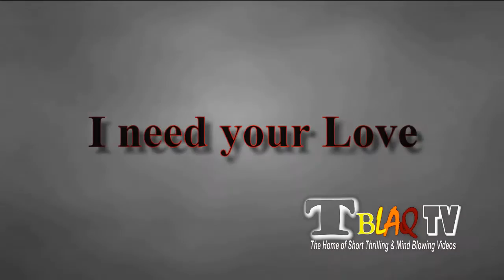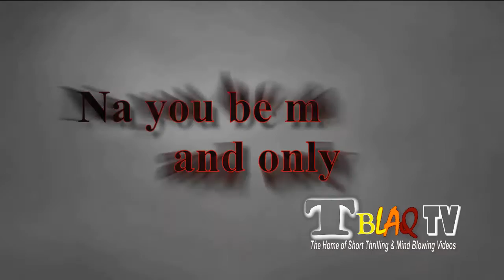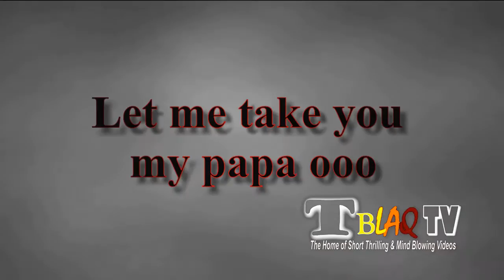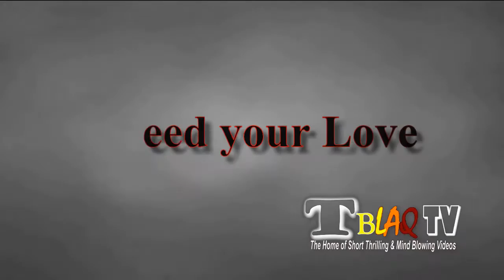Charlsly - Without Your Love Lyrics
Lyric of a song titled WITHOUT YOUR LOVE by CHARLSLY